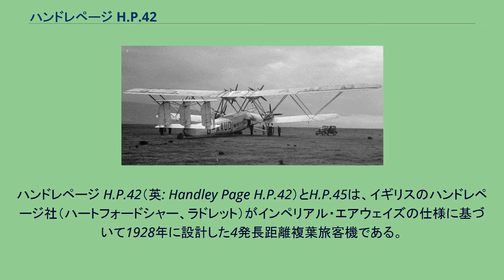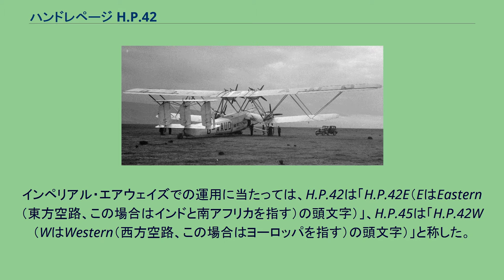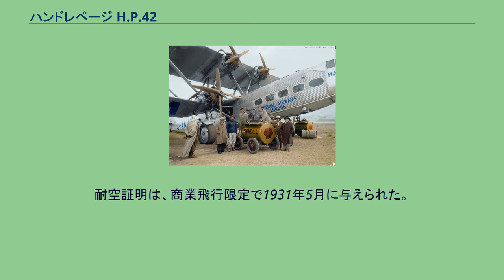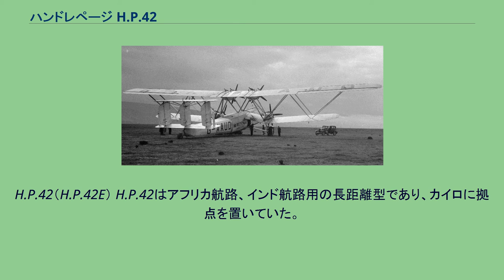ハンドレページ H.P.42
H.P.42 / H.P.45 ハンドレページ H.P.42「ハンノ」号（G-AAUD） 給油中のハンノ号。
ハンドレページ H.P.42（英: Handley Page H.P.42）とH.P.45は、イギリスのハンドレページ社（ハートフォードシャー、ラドレット）がインペリアル・エアウェイズの仕様に基づいて1928年に設計した4発長距離複葉旅客機である。
H.P.42 / 45はインペリアル・エアウェイズの陸上大型旅客機で、同社の後期の飛行艇群とともによく知られている。
合計8機（両タイプ各4機）が製造され、すべて「H」で始まる名前がつけられた。
1機は1937年の飛行船格納庫火災で焼失したが、残りは第二次世界大戦の勃発にともないイギリス空軍に徴用された。
1940年までに全機が事故などで喪失したが、民間航空に従事している間は1名の犠牲者も出さなかった（現代の航空機では唯一の記録であると考えられる）。
H.P.42は東方への長距離航空路用に設計されたもので、H.P.45はそのヨーロッパ航空路版だった。
インペリアル・エアウェイズでの運用に当たっては、H.P.42は「H.P.42E（EはEastern（東方空路、この場合はインドと南アフリカを指す）の頭文字）」、H.P.45は「H.P.42W（WはWestern（西方空路、この場合はヨーロッパを指す）の頭文字）」と称した。
H.P.42およびH.P.45の呼称はハンドレページ社内の識別符号で、当時は一般に知られていなかった。
H.P.42は上下翼の翼幅が異なる巨大な複葉機で、布張りの主尾翼および後部胴体以外は全金属製だった。
上下翼はワーレントラス構造の翼間支柱で結び付けられていた。
水平尾翼も複葉式で、3枚の垂直尾翼を持っていた。
H.P.42は490馬力のブリストル ジュピターXIFエンジン4基で駆動したが、H.P.45は555馬力のスーパーチャージャー付きブリストル ジュピターXFBMエンジン4基装備であり、大パワーを得る代わりに燃料消費量を犠牲にしていた。
いずれの型も、エンジン4基のうち2基を上翼に置き、他の2基を胴体左右の下翼に置いていた。
乗員区画は（新機軸として）密閉されており、客室は翼の前後に1区画ずつあった。
H.P.42は前方客室に6名（のちに12名）、後方客室に12名の乗客を収容し、手荷物室も大きいものだった。
一方H.P.45は手荷物室が縮小された代わりに、前方に18名、後方に20名の乗客を乗せることが出来た。
初飛行は1930年11月14日、後にハンニバル号と名づけられるG-AAGXにより、トーマス・ハロルド・イングランド空軍少佐の操縦で行われた。
耐空証明は、商業飛行限定で1931年5月に与えられた。
最初の営業飛行は同年6月11日のパリ行きの便であった。
H.P.42が民間航空輸送から引退したのは1939年9月1日のことである。
H.P.42は大きな事故を起こすことなく、ほぼ10年に及ぶサービスをやり遂げた。
生産機数はH.P.42、H.P.45各4機である。
H.P.42（H.P.42E） H.P.42はアフリカ航路、インド航路用の長距離型であり、カイロに拠点を置いていた。
H.P.45（H.P.42W） H.P.45は、インペリアル・エアウェイズのヨーロッパ路線用として、航続距離と貨物搭載能力を減らす代わりに、より多くの乗客を運べるようにしたものである。
諸元 性能